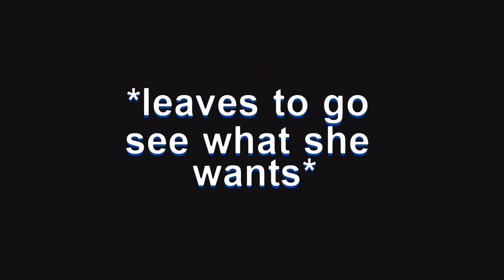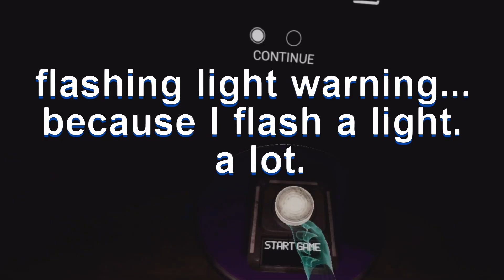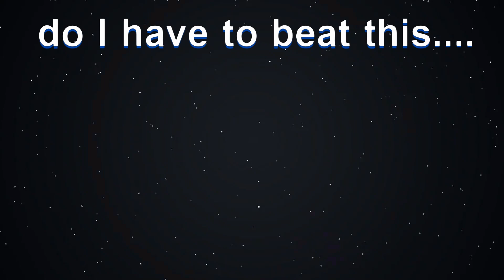FNAF 4 IN VR IS NOT EASY!!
Hey! In this video, I played fnaf VR, it was an absolute blast!!
We enter the fnaf 4 bedroom, and meet some of the most terrifying threats yet...